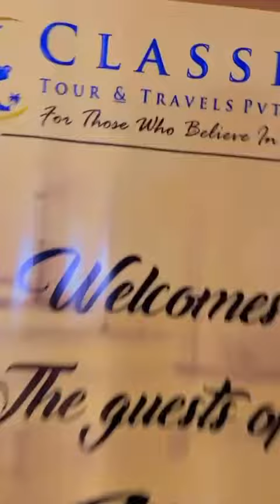Umrah Tour Package | Available on IndiaMART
Umrah Tour Package

Product Details:
Umrah Tour Package

Arfaat Contractor
No. 05
 Sapphire Apartment
 Behind Markaz View C. H. S
 Off S. V. Road
 Jogeshwari West
 Mumbai
 Maharashtra
 400102